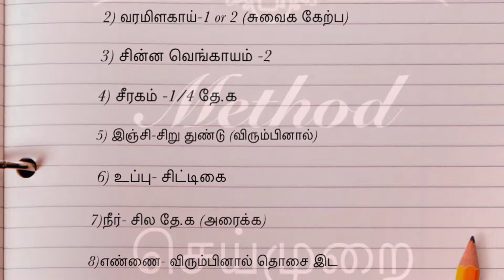வாழைப்பூ தோசை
தேவையானவை:
வாழைப்பூ -சுமார் 30
வர மிளகாய்-1 (சுவைக்கேற்ப )
சீரகம்-1/4 தே.க
இஞ்சி - சிறிது(விருப்பட்டால்)
சிறிய வெங்காயம்-2
தண்ணீர்-சிறிது
எண்ணை- (விருப்பட்டால்)